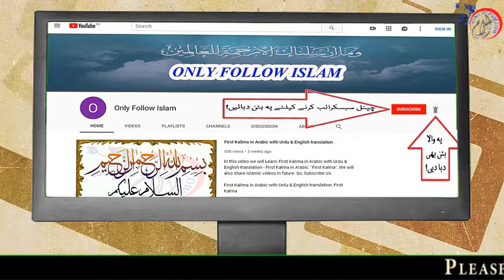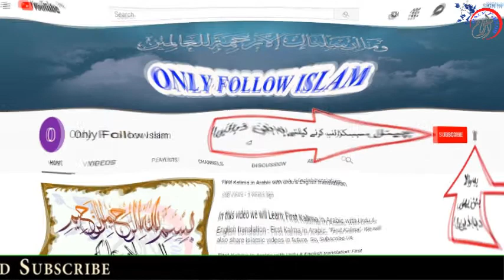01 - Ahadees e Mubaraka “ﷺ” || About Wabai Amraz || Hadees e mubarka in Urdu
1 - || " Aao Quran Seekhain or Sikhaye " ||

01 - Ahadees e Mubaraka “ﷺ” || About Wabai Amraz || 01 || Hadees e mubarka in Urdu

Wabai or Mutaaddit Amraz me Mubtala Marizoo ko I.W ward me rekhna kesa hey ?